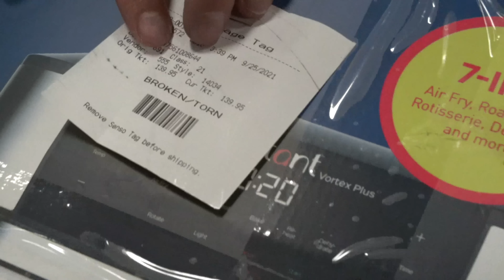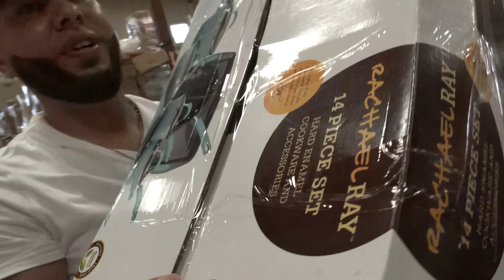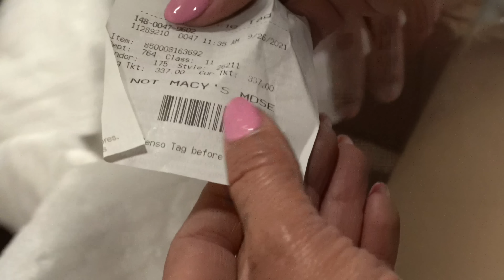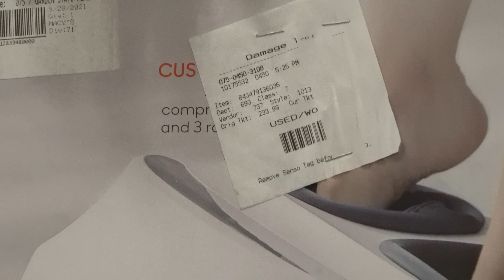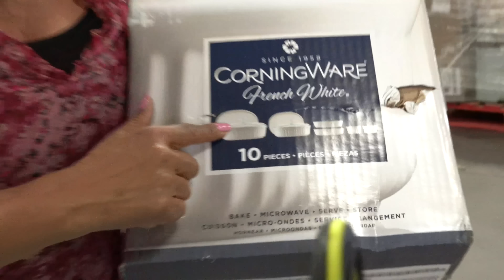ELECTRODOMÉSTICO de una tienda FAMOSA⭐️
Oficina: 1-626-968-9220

Representantes de Ventas
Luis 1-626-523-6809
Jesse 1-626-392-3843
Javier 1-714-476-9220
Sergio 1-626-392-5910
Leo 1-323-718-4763